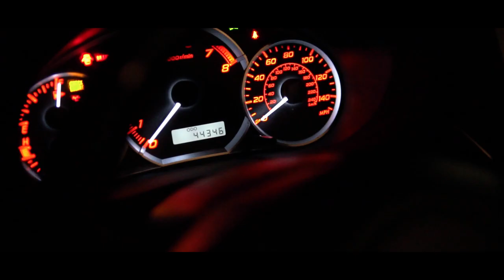The PNW Car Culture - Trailer